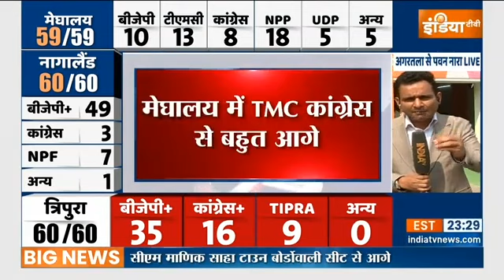Tripura Elections Result 2023: त्रिपुरा और मेघालय में क्या कहते हैं रूझान? BJP को कौन दे रहा टक्कर?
Assembly Election Result 2023: त्रिपुरा के रुझानों में BJP सबसे आगे चल रही है। बीजेपी ने बहुमत का जादुई आंकड़ा पार कर लिया है। त्रिपुरा में बीजेपी 36 सीटों पर आगे चल रही है।